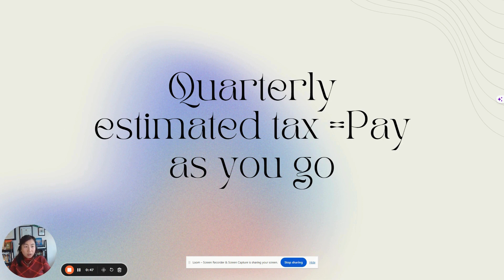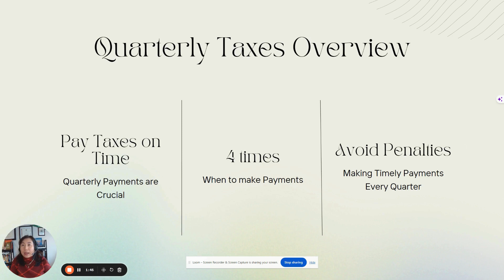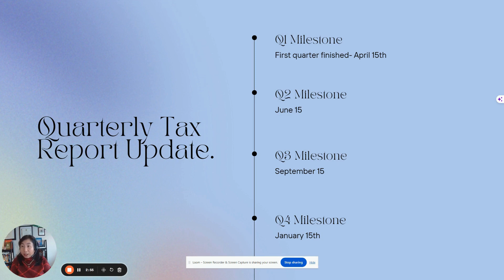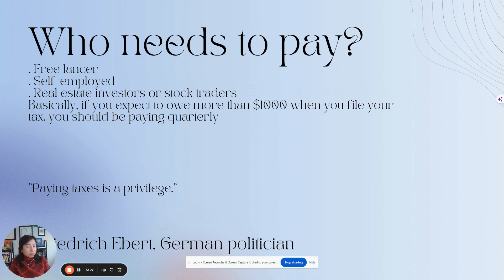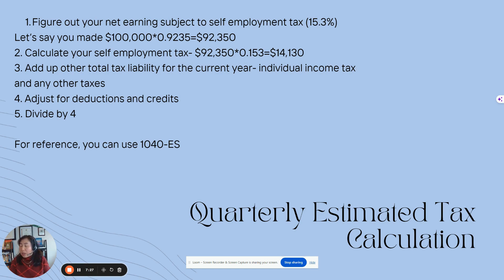Quarterly Estimated Tax.mp4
📺🔍 Need help with Quarterly Estimated Tax? Look no further! Check out this informative video that breaks down the process step-by-step. Don't let tax season stress you out!

📝 Tax season is here, and it's time to talk about Quarterly Estimated Taxes! 🗓️💵 If you're self-employed or have additional income, this is for you.

💡💼 Quarterly Estimated Taxes are payments made to the IRS every quarter to cover your income tax liability. It helps you avoid a big tax bill at the end of the year! 💸📆

💡💡 Did you know? Paying your Quarterly Estimated Taxes on time can help you avoid penalties and interest charges. 💸⏰

📚📚 Educate yourself about Quarterly Estimated Taxes and stay on top of your financial game! 💪💼

Remember, it's always a good idea to consult a tax professional for personalized advice. 📞👩💼

Let's stay ahead of our taxes and make the most out of our hard-earned money! 💪💰